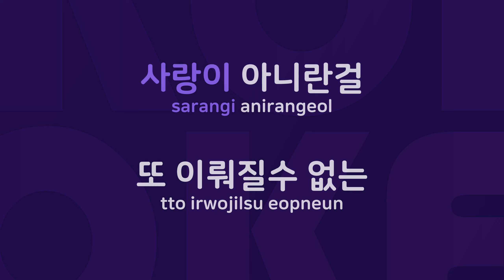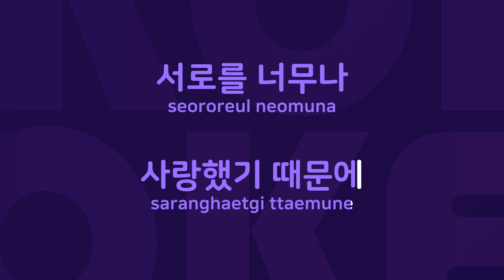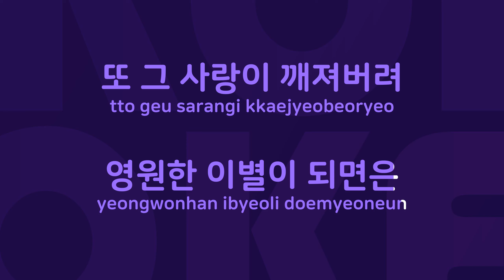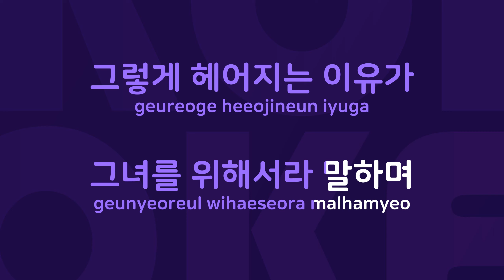누가 그래? : Originally Performed By 구인회 Karaoke Verison